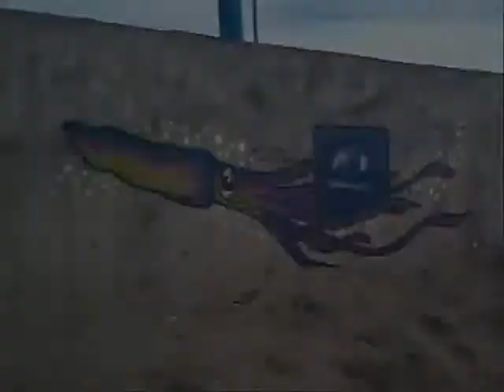Graffiti de Hipso y Mente Fria en Lebu.wmv